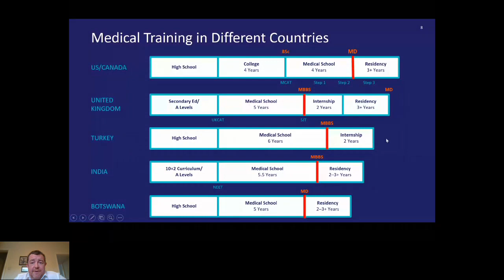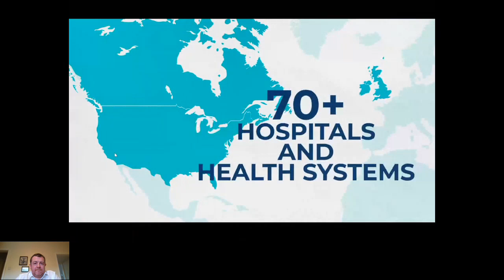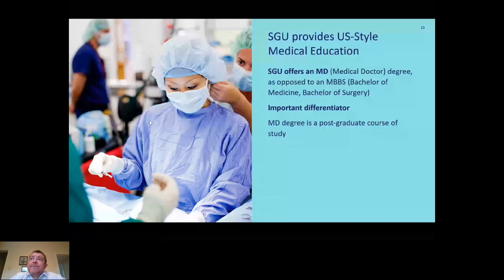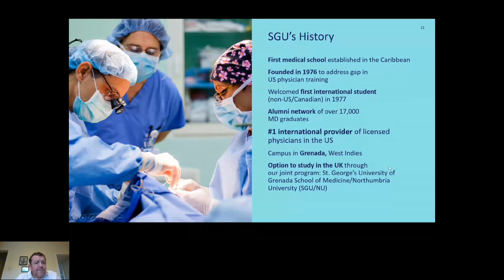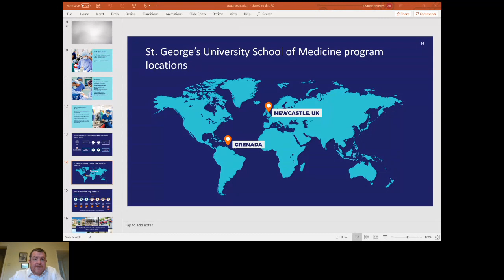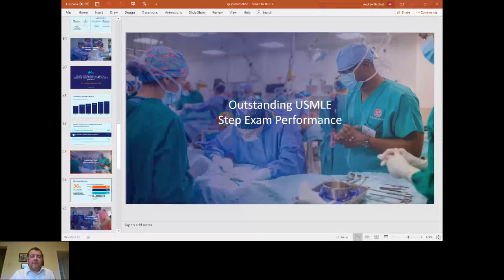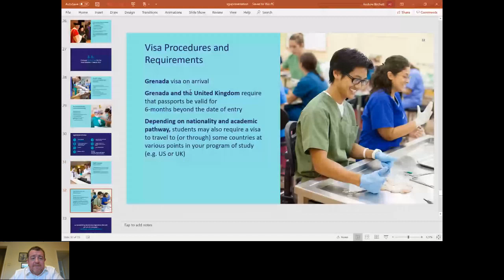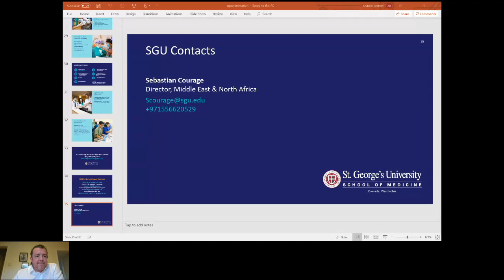st georges university tip fakueltesinde burslu oku amerikada doktorluk yapma hakki kazan